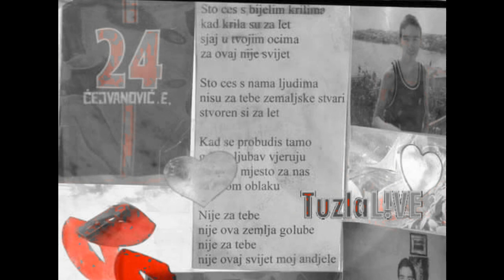Sjećanje na dragog Ervina [Ervin Čejvanović 1984-2009]